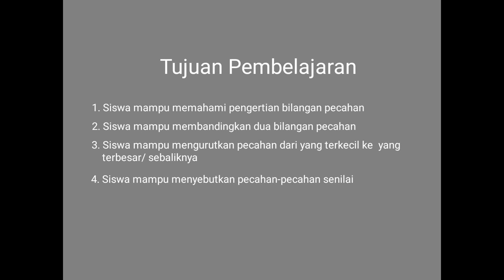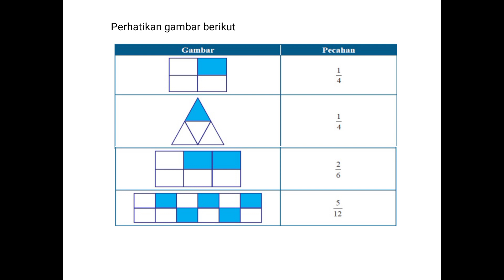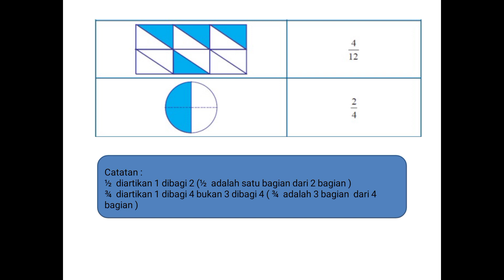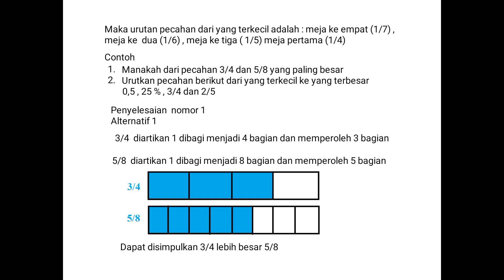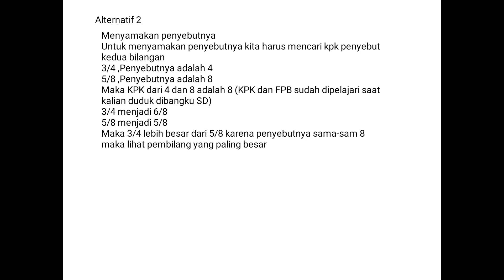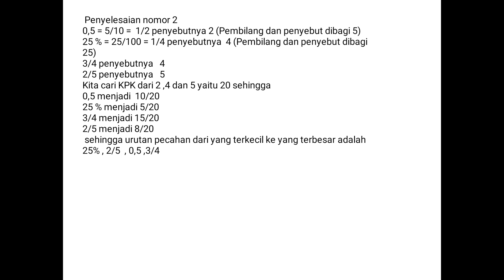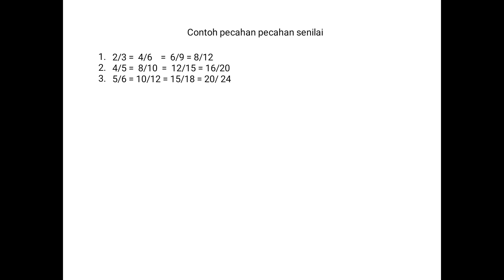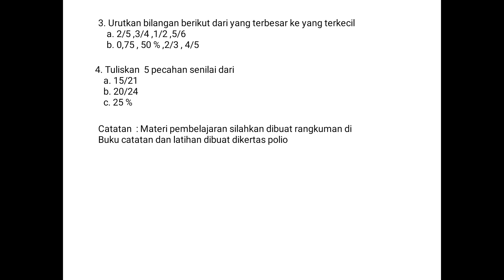Bilangan Pecahan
Bilangan pecahan ( membandingkan, mengurutkan pecahan dan pecahan senilai)